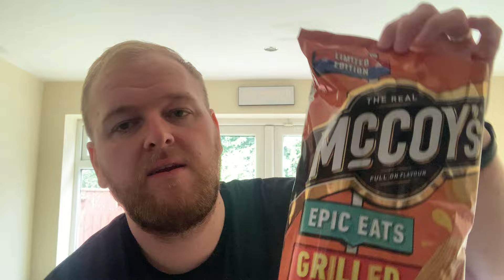McCoys Epic Eats Grilled American Cheese Flavour Crisps - Review